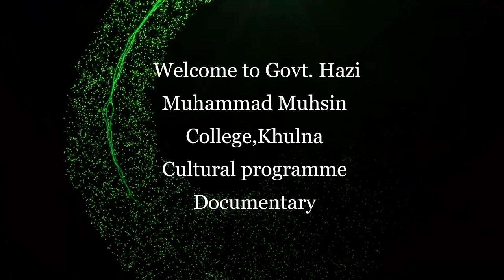Cultural program of Govt. Hazi Muhammad Muhsin College, khulna Documentary